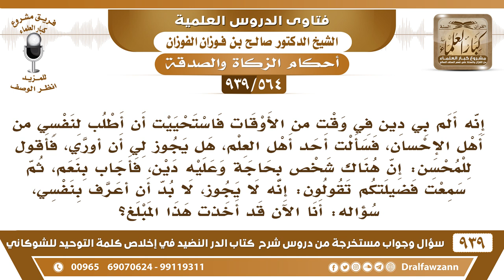[564 -939] هل يجوز أن أوري وأقول للمحسن: هناك شخص بحاجة إلى المال وعليه دين وأعني به نفسي؟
-[564 -939] السؤال: إنه ألم بي دين في وقت من الأوقات فاستحييت أن أطلب لنفسي من أهل الإحسان، فسألت أحد أهل العلم، هل يجوز لي أن أوري، فأقول للمحسن: إن هناك شخص بحاجة وعليه دين، فأجاب بنعم، ثم سمعت فضيلتكم تقولون: إنه لا يجوز، لا بد أن أعرف بنفسي، سؤاله: أنا الآن قد أخذت هذا المبلغ ؟
الجواب: أنا ما أذكر أني قلت هذا، قلت: إذا كان الإنسان موكل بتوزيع الزكاة فلا يأخذ منها شيء الوكيل لا يأخذ منها شيء إلا بإذن الموكل هذا الذي قلته وأقوله الآن، وأما إذا وريت وقلت  في واحد محتاج وأنت تعني نفسك ما في بأس إن شاء الله إذا كنت محتاجاً  هذا ما هو بتوكيل.
للاشتراك في قناة الشيخ صالح الفوزان

للاستفسار والإقتراحات والدعم
رئيس الفريق
لمشروع كبار العلماء